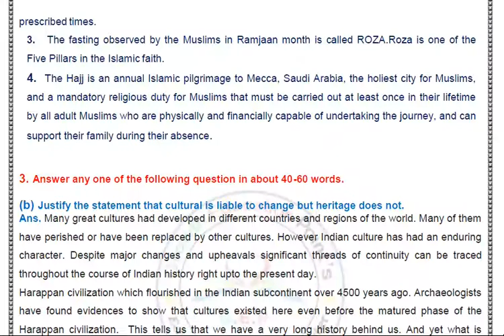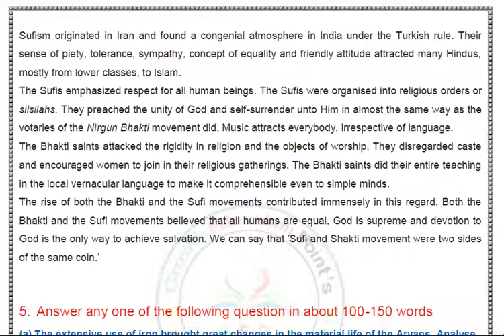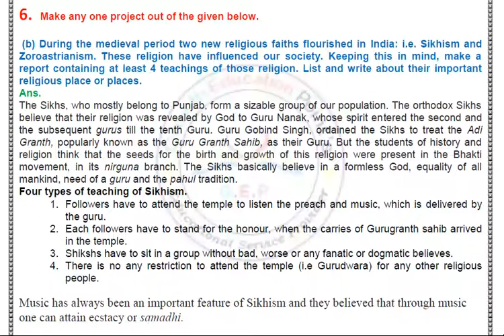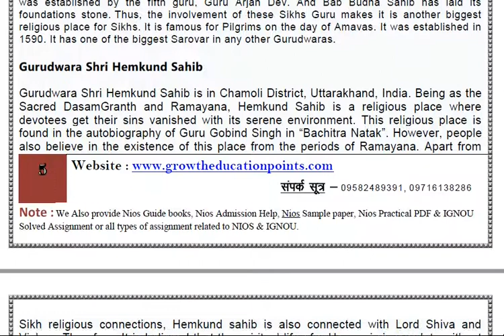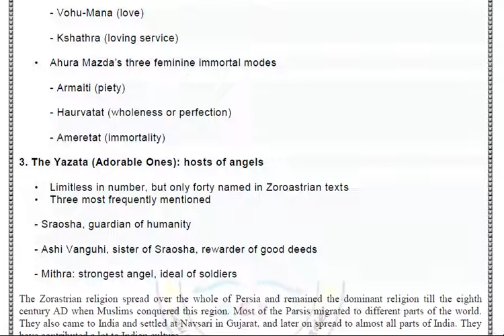Nios class 10th Indian Culture & Heritage 223 (English Medium) Solved Assignment 2021-22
Nios class 10th Indian Culture & Heritage 223 (English Medium) Solved Assignment  2021-22 For October Exam
Nios class 10th Indian Culture & Heritage 223 (English Medium) Solved Assignment  2021-22 And Free Question Paper  (English & Hindi Medium).

Nios class 10th Indian Culture & Heritage 223 (English Medium) Solved Assignment  2021-22 PDF WITH PROJECT WORK. WHATSAPP NO-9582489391